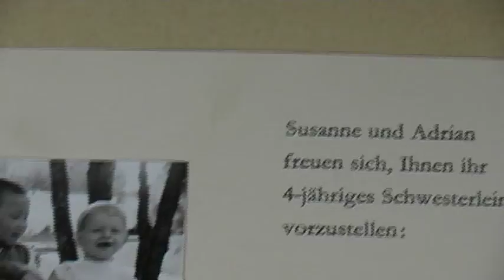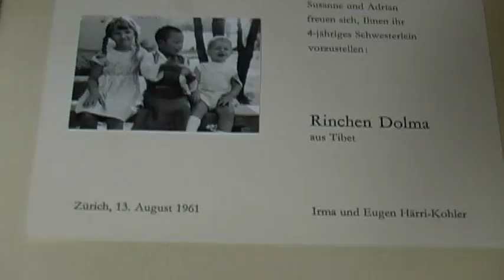Rinchen Dolma aus Tibet by Lobsang Reichlin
The Tibet Film Festival was founded in 2008, inspired by Dhondup Wangchen, a self-taught Tibetan filmmaker, who was imprisoned for his film ‘Leaving Fear Behind’. This 2-day film festival takes place simultaneously in Dharamsala (India) and Zurich (Switzerland), showcases films made by Tibetans inside Tibet and in exile.

One of the unique features of Tibet Film Festival is the short film competition segment, initiated in 2010, that has had a tremendous response from young Tibetan filmmakers across the world. The short film competition has grown to become a platform for young Tibetan filmmaker to show their talent and passion in filmmaking to a greater audience.